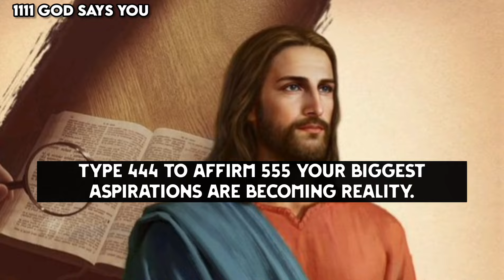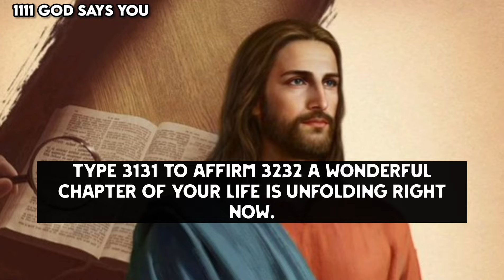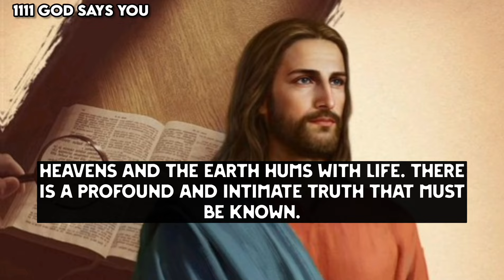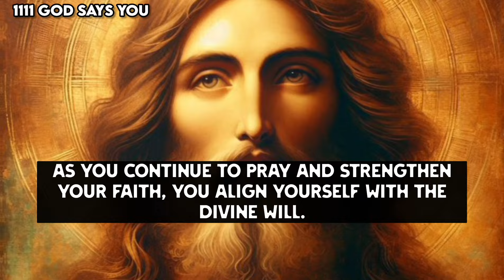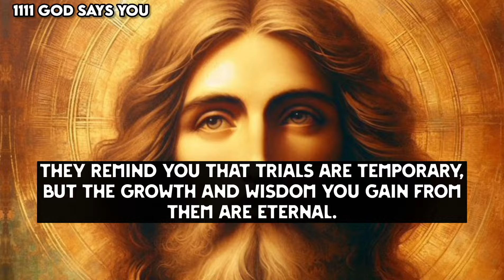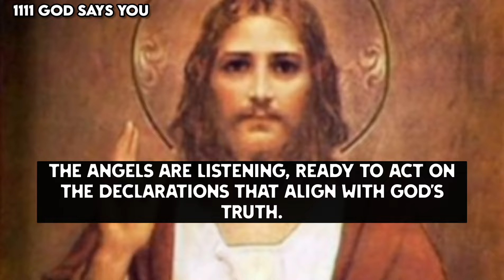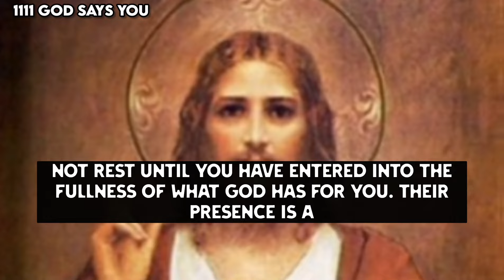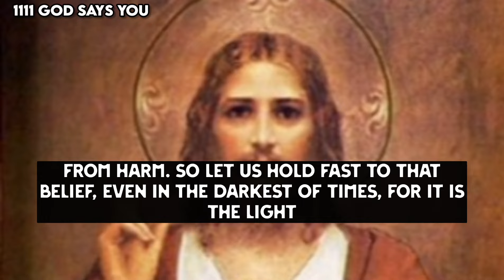GOD SAYS 💌 ALL YOUR PROBLEMS ARE GOING IF YOU WATCH THIS VIDEO BEFORE TOMORROW MORNING !!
MESSAGES !!

god message
god message for me today
gods message
jesus message
god says
god
jesus
christian motivation
jesus christ
god message today for me
angel
universe
god blessings
gods massage
god messages
angels message
jesus says
god msg
whatsapp status
lord message
angel numbers
god says to you
god say
gods messages

god keeps hold
prophetic words
new god message
angel messages
life quotes
godmessage bible god quotes
God helps
God bless
God support
God video

use for purposes such as criticism, commnent,